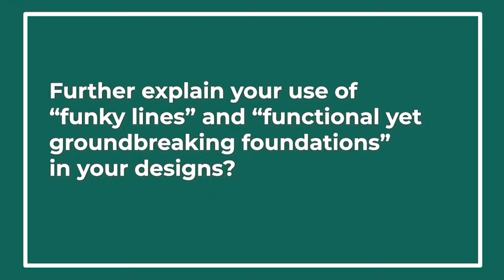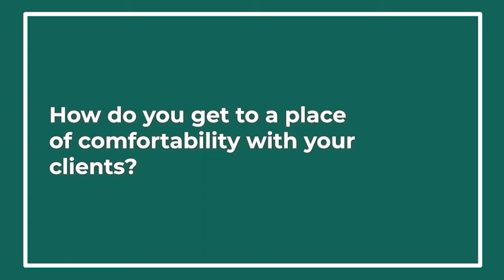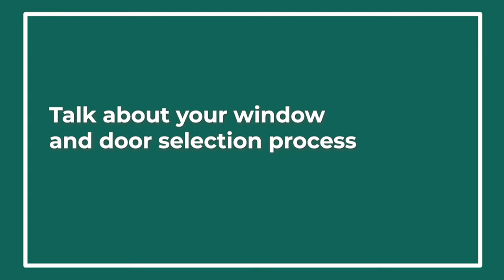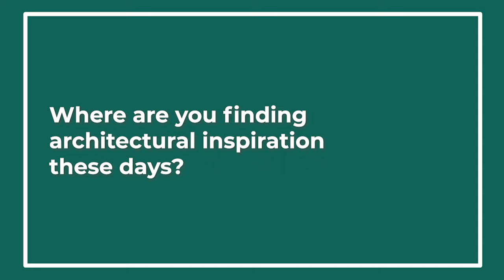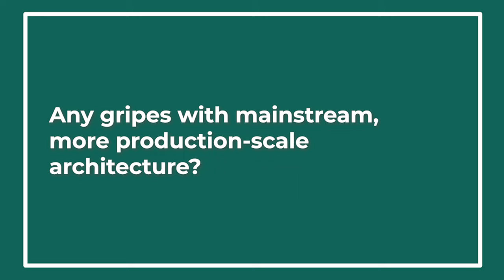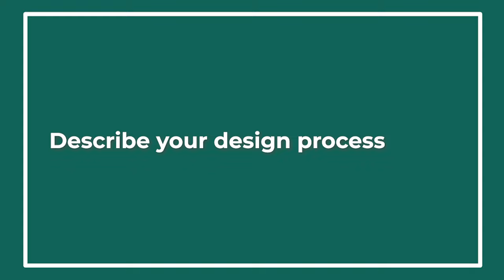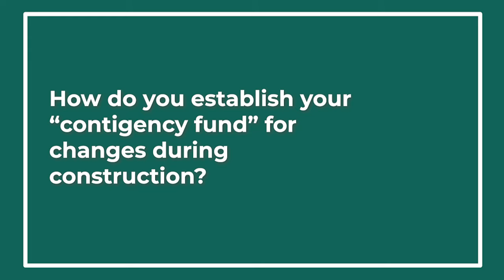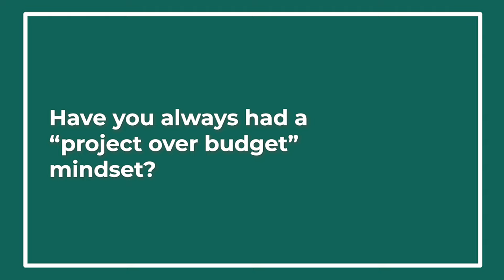Modern Design, Compromise, and Money: A Conversation with Custom Builder Zane Williams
Zane Williams, president of Winter Park, Fla-based custom build firm Z Properties, has built a career on more than a vision—he built it on a dream. In our inaugural episode of In Business, a Custom Builder series, Zane opens up about his career and home design and build process. He takes us through what it takes to maintain his architectural vision, from handling clients and staying true to his fluid style, to the importance of transparency and how a slush fund avoids awkward conversations mid-construction.